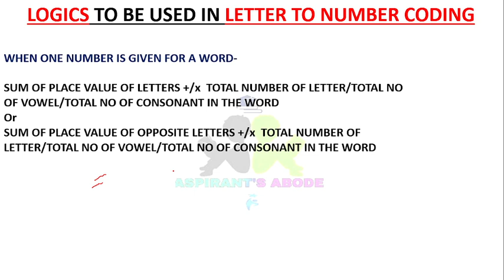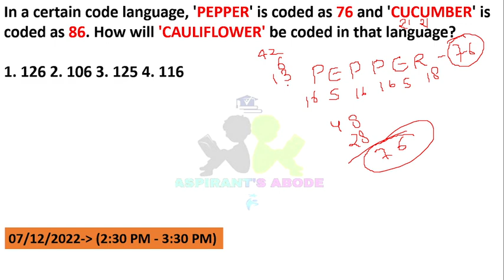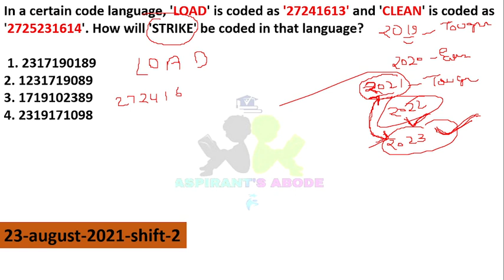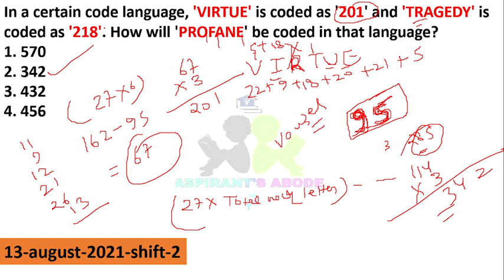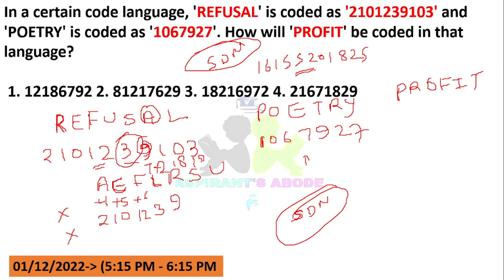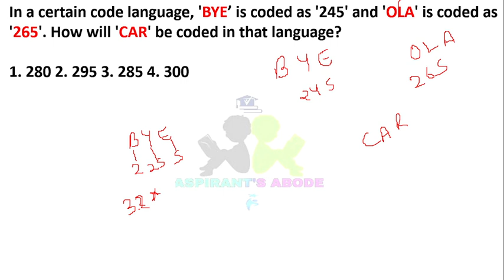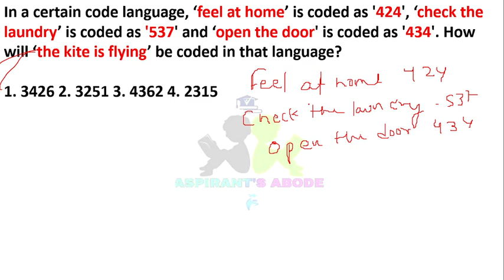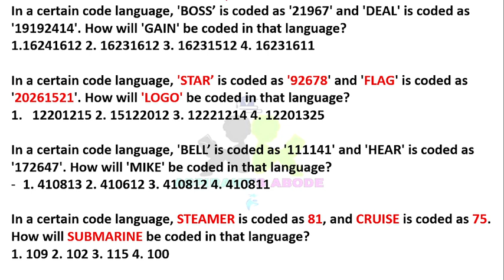CODING AND DECODING I SSC CGL 2023 I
IN THIS VIDEO YOU WILL LEARN BEST APPROACH TO SOLVE CODING AND DECODING QUESTIONS, CODING AND DECODING I SSC CGL 2023 I